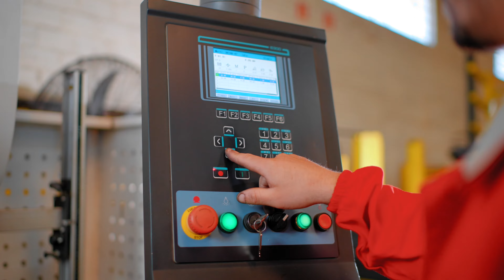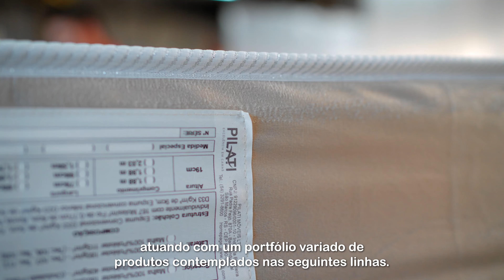PILATI | FILME INSTITUCIONAL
Produzimos o filme da @pilatimoveis_oficial em parceria com o time da @xtrategy4

O objetivo foi apresentar a estrutura fabril, linha de produtos, presença de mercado e tecnologia produtiva.

O parque fabril da Pilati tem cerca de 7.200m² e fica em São Marcos, na serra gaúcha.